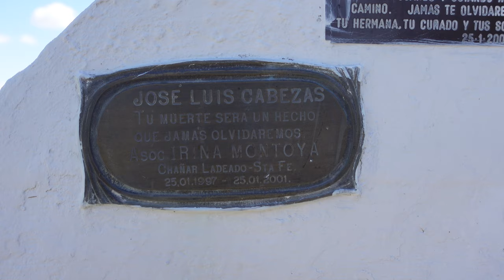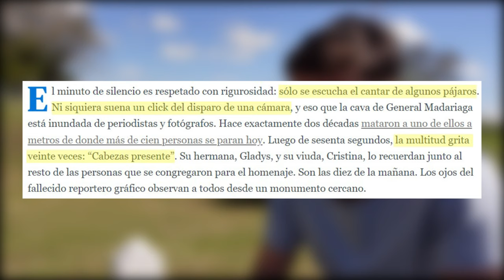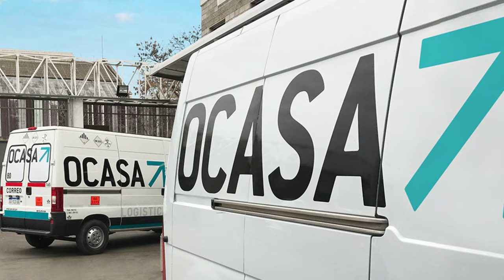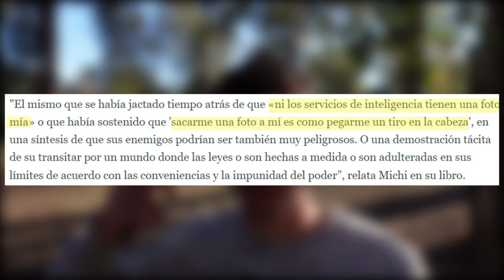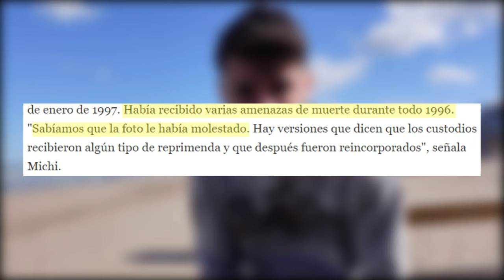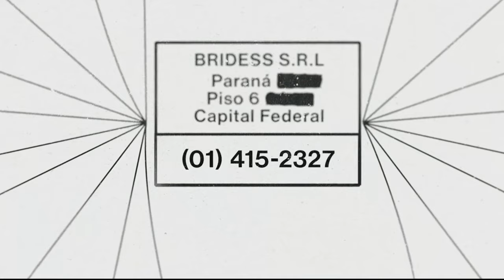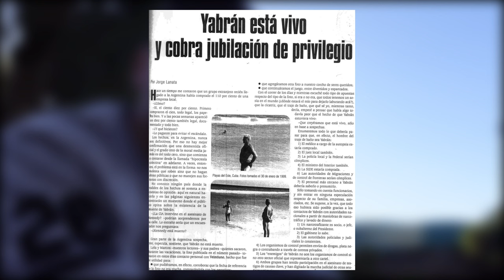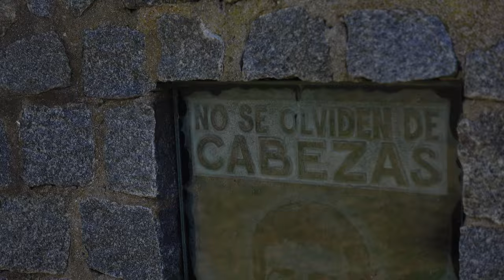RECONSTRUYENDO el CRIMEN de JOSÉ LUIS CABEZAS | A 27 años del caso Cabezas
Se cumple otro aniversario más del hecho que marcó a fuego a la sociedad Argentina y que puso en duda a la libertad de expresión en nuestro país, cuando el empresario (muy poderoso y con mucho vínculo en la política) Alfredo Yabrán envió a acabar con la vida de un simple reportero gráfico que solo cumplió con su labor.

En este video, con la intención de repasar el caso y cumplir con la premisa de "no se olviden de Cabezas", se reconstruye el aberrante hecho que tuvo foco a fines de los 90's en Pinamar, visitando cada lugar que tuvo algún tipo de implicancia con el caso.

CAPÍTULOS:
00:00 Introducción
00:46 La cava de Madariaga
02:03 ¿Quién fue Cabezas?
03:54 ¿Quién fue Yabrán?
06:10 Casa Narbay
06:56 La foto
08:59 Fiesta de Andreani
09:42 El secuestro de Cabezas
10:13 El asesinato
11:05 Policía involucrada y caída de Yabrán
13:08 Condenas y cierre